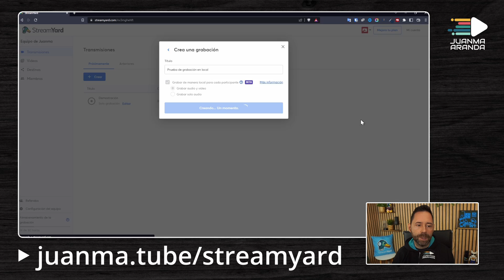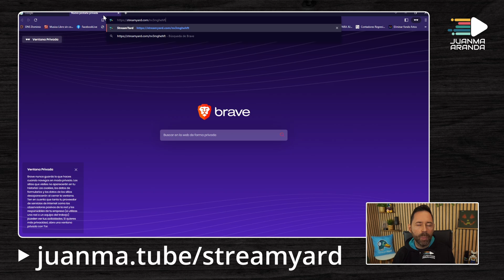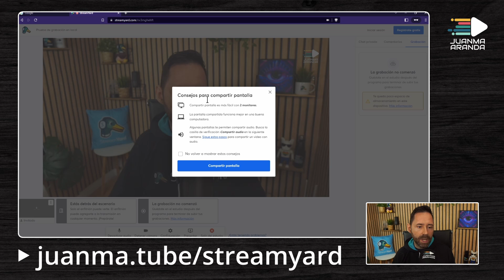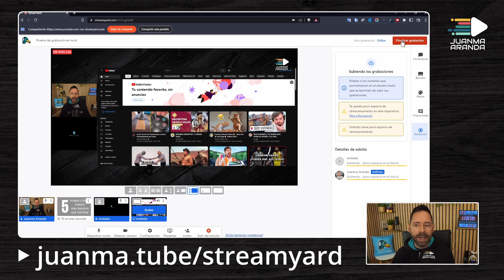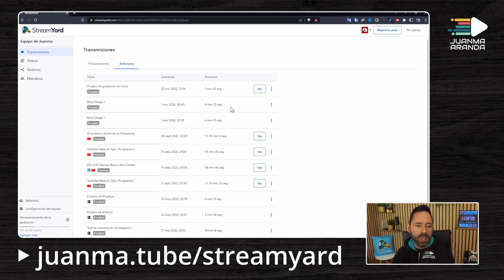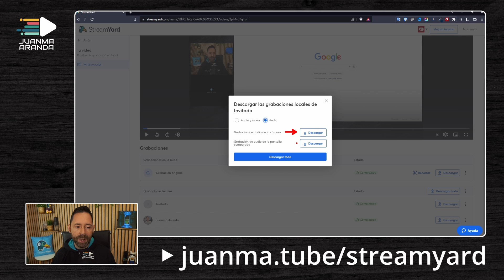Grabaciones SEPARADAS en StreamYard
Ahora puedes descargar grabaciones separadas en StreamYard de todos los invitados.

Cada participante en el streaming grabará automáticamente, de forma local, su cámara, su audio y su pantalla o diapositivas compartidas.

Esas grabaciones se subirán a la nube de  @StreamYard  una vez finalizado el streaming y estarán disponibles para que el hospedador las descargue.

Esta función es extremadamente útil para montar vídeos o podcast con mayor calidad que la que se emitió en directo.

◈ Conviértete en miembro de este canal para disfrutar de ventajas y prioridad en la respuesta de comentarios:

✪ *Equipamiento recomendado* ✪

Si compras un producto o contratas un servicio a través de ellos, a ti te costará exactamente igual, pero estarás colaborando con el sostenimiento de este canal. Para más información puedes consultar